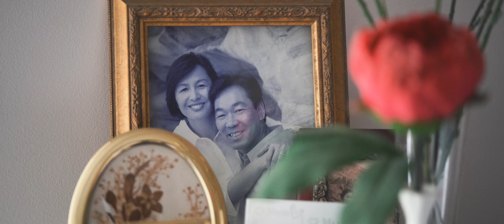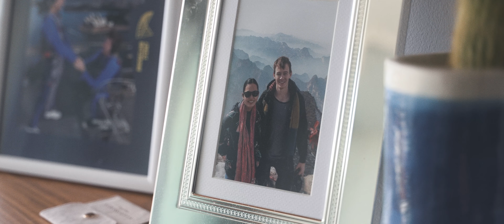MCA Harbourside Room Wedding | Natalie & Henry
'If I could change one thing, I would turn back the clock so we could do it all over again." - words from Natalie's father, which makes any grown man cry.

Natalie and Henry met at pre-drinks before a 21st party. When Natalie arrived she was introduced to a guy called 'Swannie' (Henry), and in her head, she made a mental note to chat with the very attractive 'Swannie' later that night. Natalie did, and little would she know that 8 years later she would become his wife.

Celebrant: Terry Duff

Bombonieres | Self Baked!